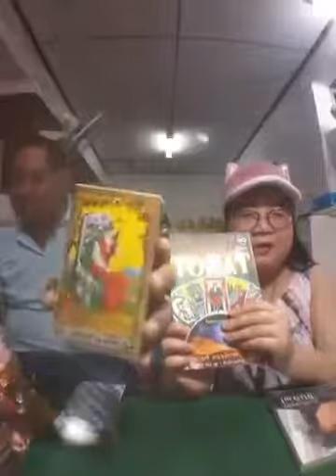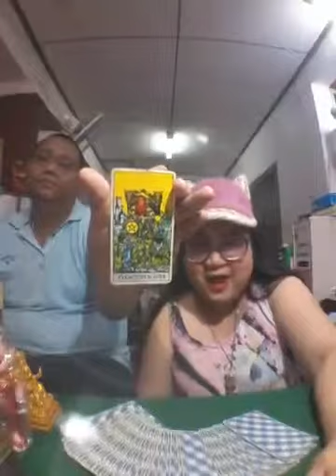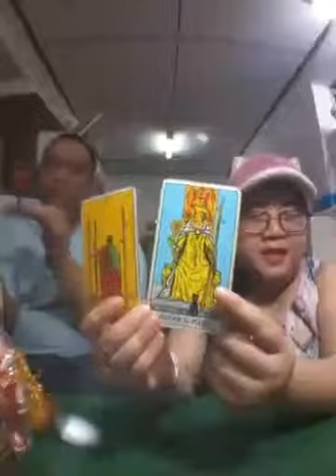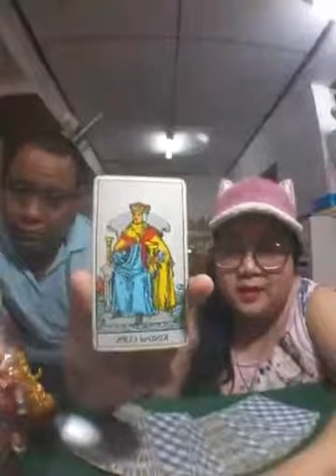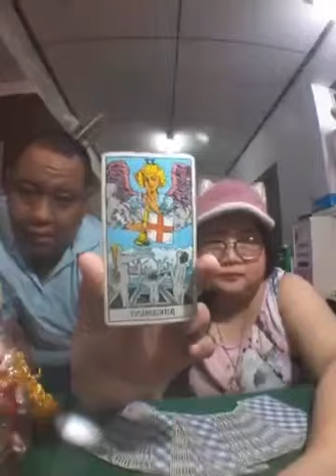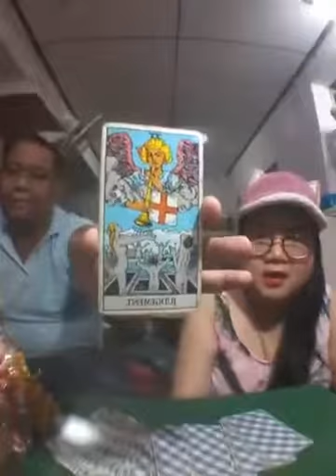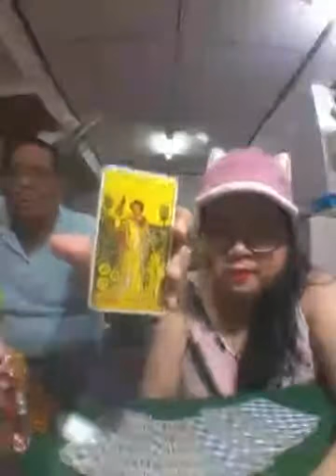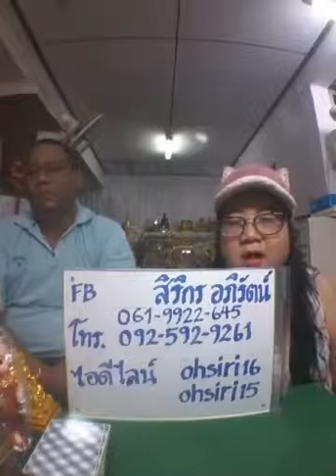สำนักอาจารย์โอ้และอาจารย์ท๊อปพยากรณ์ #1105 - 28 สค 60